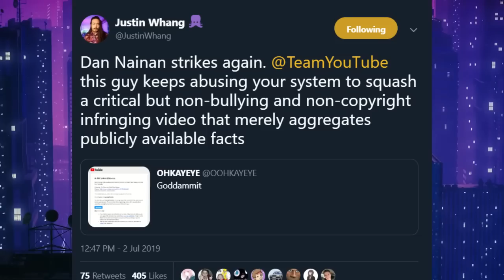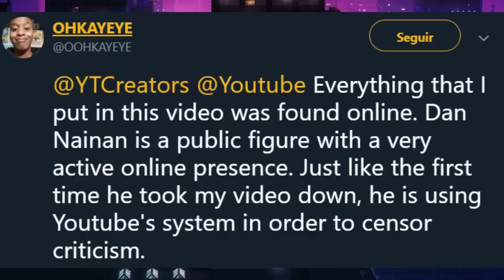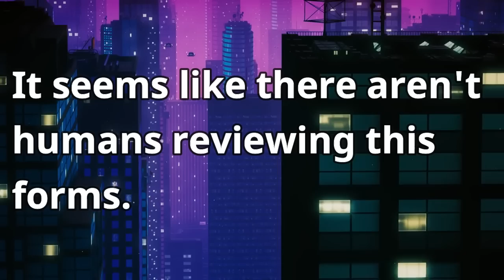Dan Nainan is a Sorry Excuse of a Comedian